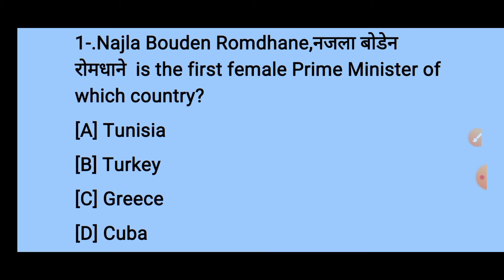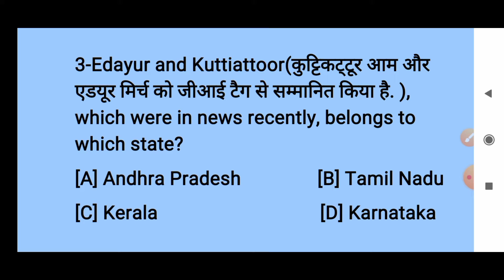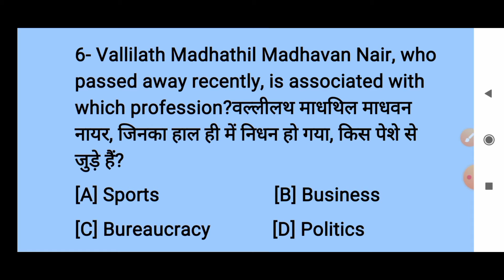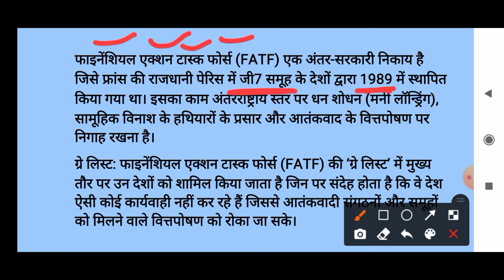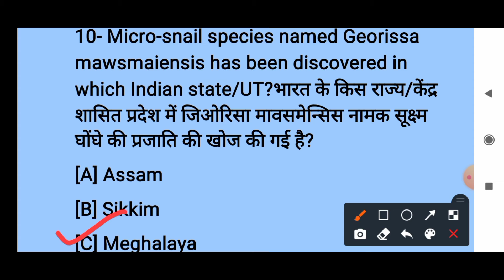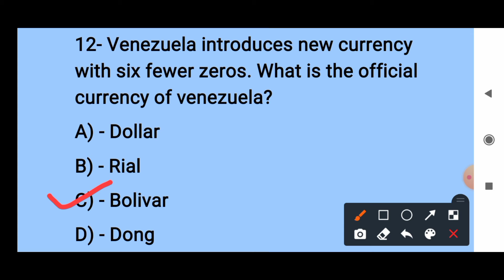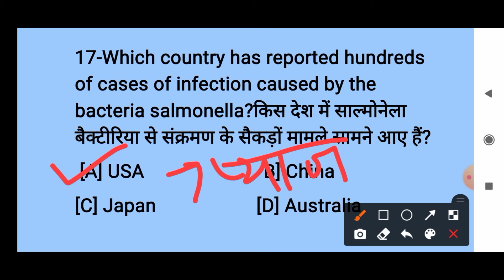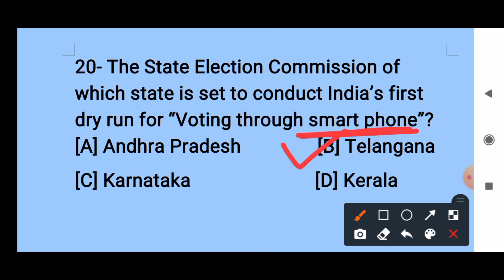Day 2 || October 20 Current affairs questions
I will be providing daily random 15-20 current affairs with explanation in both hindi and english. It will help aspirants to revise it in interesting way.

this video is useful for UPSC IAS PCS BPSC RPSC

SSC exam CGL CHSL GD MTS assistant railway group D NTPC up SSC Army GD Army bharti police Patwari UP Police Rajasthan Police Bihar Police DSSSB AEE all state exam like Haryana Uttrakhand Bihar Jharkhand Madhya Pradesh Rajasthan Chhattisgarh Himachal Pradesh Uttarakhand

defence exams CDS NDA Navy Air Force army Indian Coast Guard banking PO clerk SBI IBPS lekhpal CTET UPTET exam mpps Haryana Police all competitive exams etc

26 October current affairs
26 oct current affairs 2020
current affairs 2020 aaj ka
 current affairs daily detail